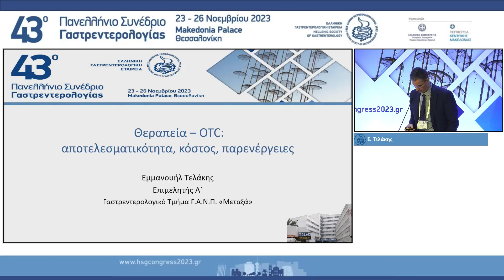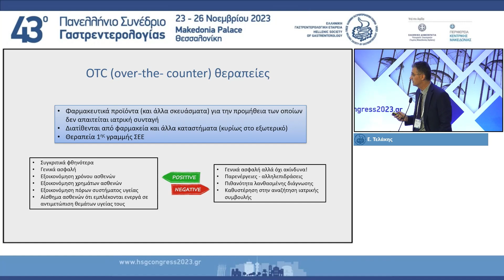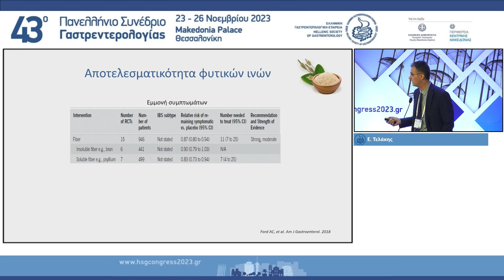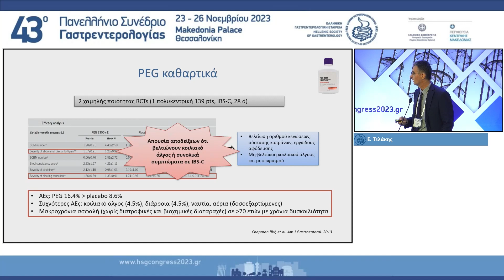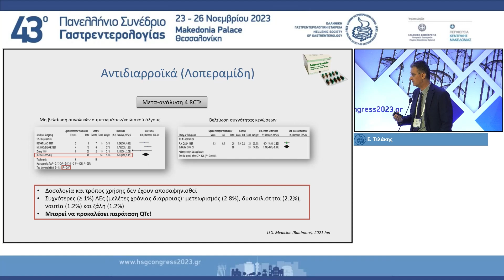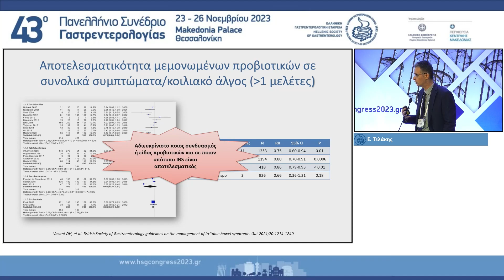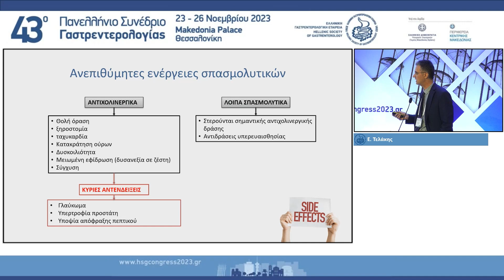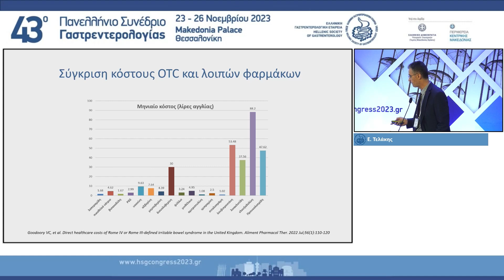Day 1-A1-1730_1830 03 Ε Τελάκης